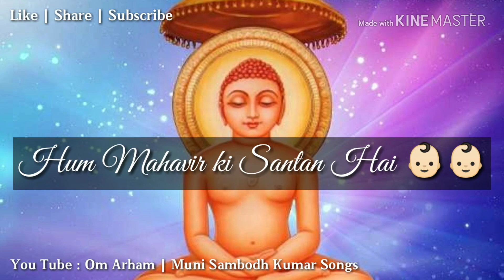Best Jain Status | Hum Mahavir ki Santaan Hai | Muni Sambodh Kumar Songs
Song : Hum Mahavir ki Santaan Hai
Lyricist : Muni Shri Sambodh Kumar Ji
Singer : Tanisha Jain
Mixing & Recording : Tanmay Audio, Banglore